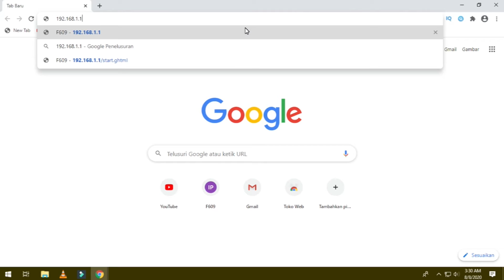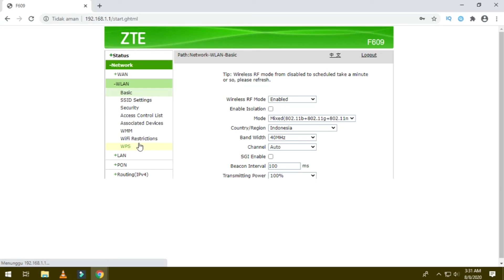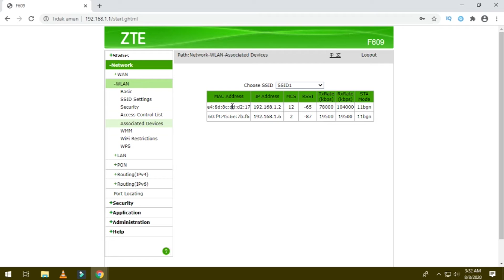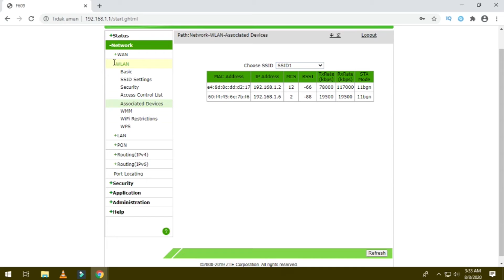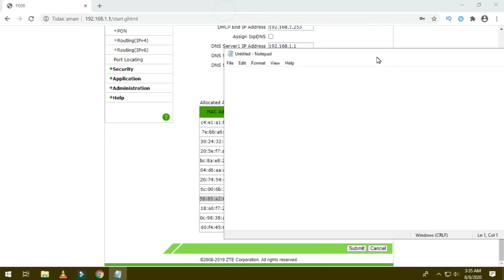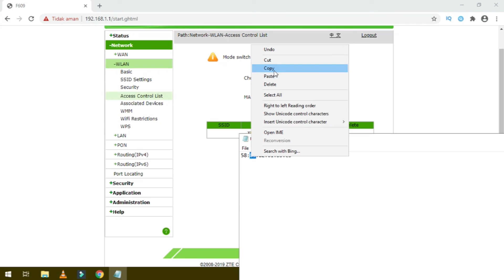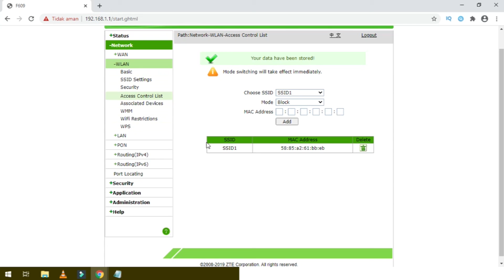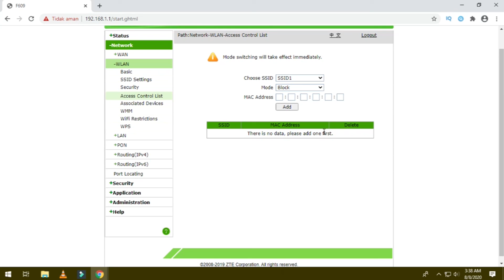cara memblokir pengguna wifi menggunakan hp android|cara memblokir menggunakan wifi indihome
cara memblokir orang yang menggunakan wifi kita indihome
cara memblokir pengguna wifi menggunakan hp android

Di video kali ini saya akan memberikan kalian satu tutorial Cara Mengetahui Siapa Saja Yang Masuk Ke Jaringan Wifi Indihome Kita atau satu cara yaitu bagaimana Cara Mengetahui Siapa Saja Yang Masuk Ke Jaringan Wifi Indihome Kita. nah ini wajib buat kalian pengguna indihome di rumah, di coba aja biar kita tau siapa saja pengguna yg masuk di jaringan wifi kita, kalian mau blokir pengguna wifi atau mau membatasi pengguna wifi, bisa coba cara ini dengan menggunakan modem ZTE indihome

cara mengetahui wifi kita dipakai siapa saja
cara melihat orang yang menggunakan wifi indihome kita
apakah wifi bisa melihat riwayat browsing
cara melihat wifi dipakai berapa orang
cara mengetahui siapa saja yang menggunakan wifi indihome kita
cara melihat siapa saja yang menggunakan wifi indihome kita
cara mengetahui siapa yang menggunakan wifi kita